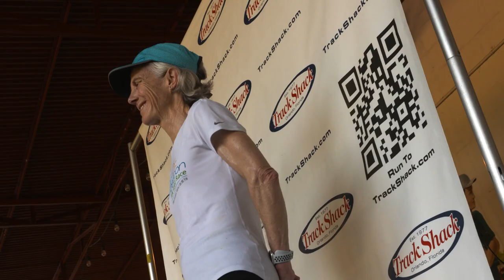Staying in the Race at Any Age: Olympian Joan Benoit Samuelson’s Story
Joan Benoit Samuelson may be the most inspiring female distance runner ever. In 1984 she won gold in the first Women’s Marathon ever held at the Olympics. In 2019, at the age of 61, she completed the Boston Marathon within 30 minutes of her very first time, exactly 40 years later. Joan shares with Growing Bolder what she believes it takes to stay in the race at any age.